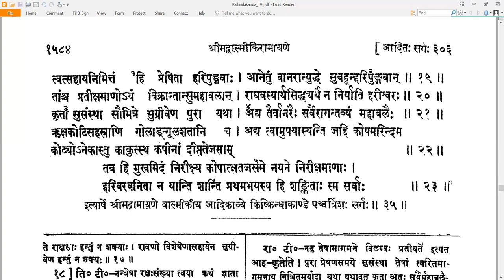35 Valmiki RamayaNam - वाल्मीकि रामायणम् - KishkindhAkAndam किष्किन्धाकाण्डम् Sarga 35 सर्गः ३५